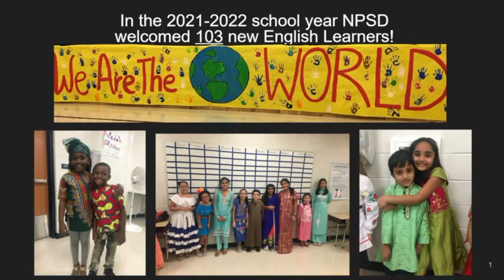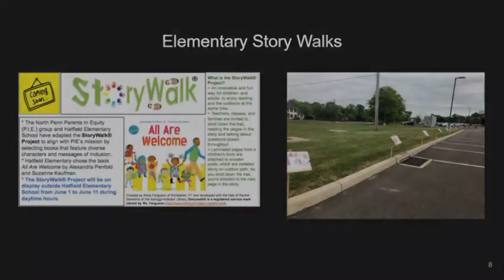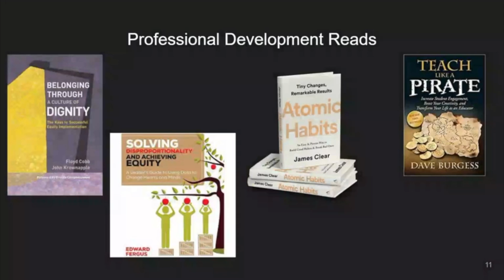Curriculum and Equity Promo for Staff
An update, celebration an highlight of some the great examples if our Cultural Proficiency and Equity work through the school district.